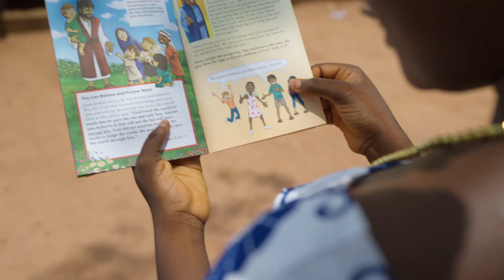spreading the gospel in ghana